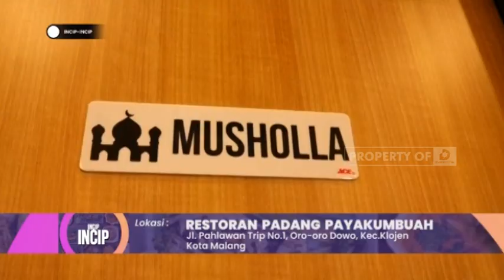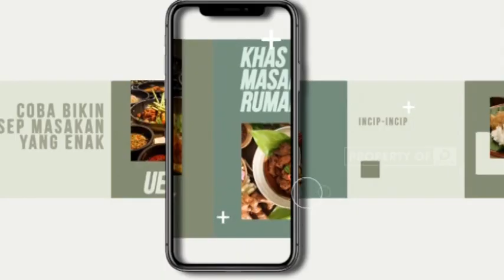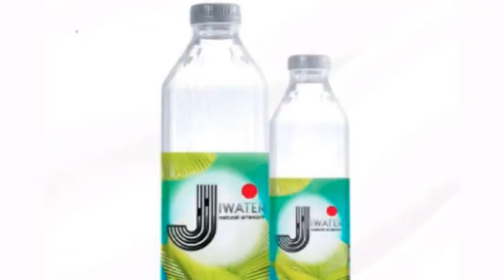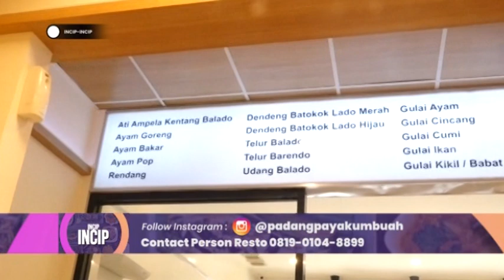Incip Incip 59 - RM Padang Payakumbuah Eps 2